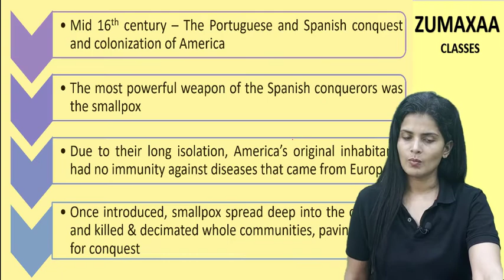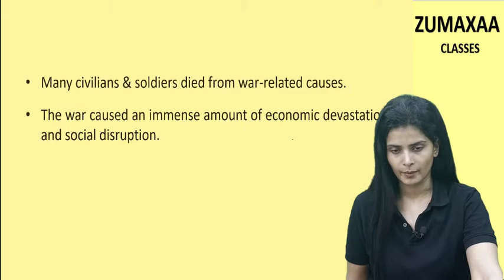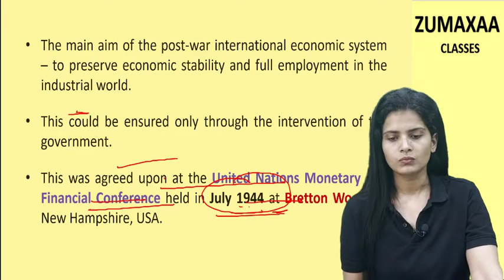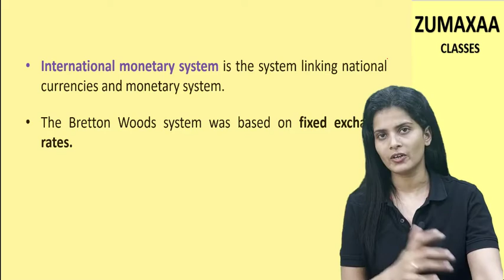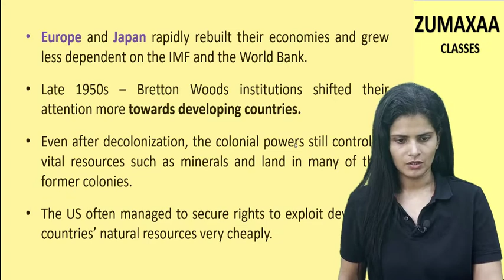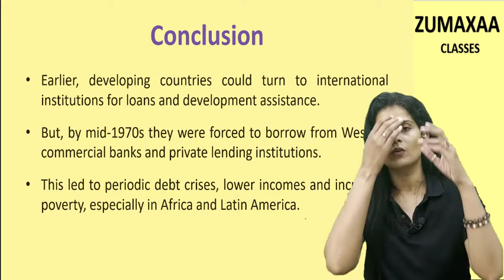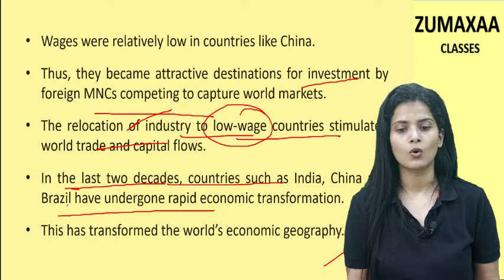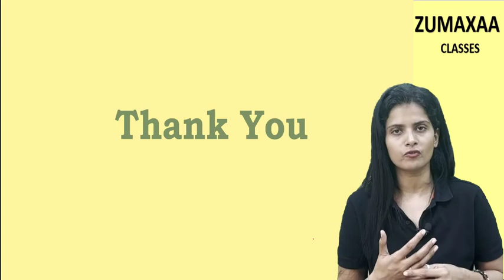History NCERT Class10 Chapter4 - Part3 ||Dr Ranjeeta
read history scientifically , and attempt all questions . History NCERTs are more than sufficient to clear any kind of government exam .